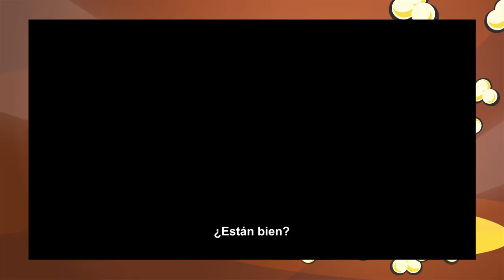Una Noche Loca, Fenómeno Siniestro 2, El Fugitivo y más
Para ganar los regalos de la Lata ingresa a nuestro facebook oficial